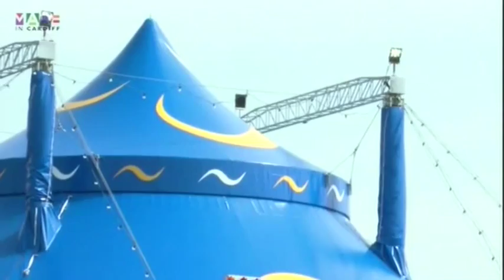Circus Mondao Tent Blessing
Simon Hawkins heads to Sully where Circus Mondao are putting on a show in their brand new Big Top. As is tradition, the new tent needs to be blessed!